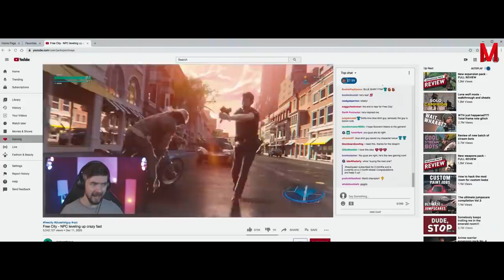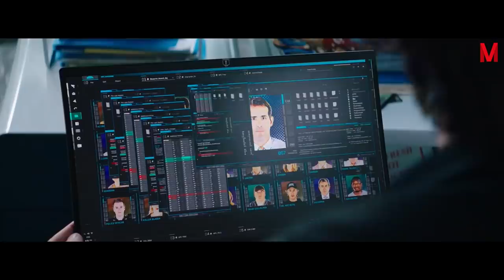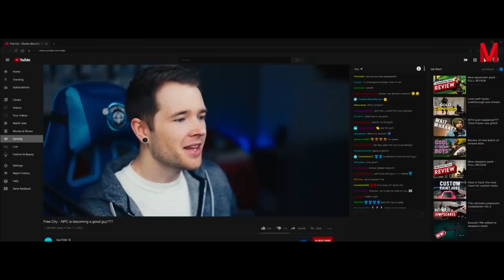A Person Discovers That He is an NPC Inside a Video Game and Tries to Change His Life Free Guy